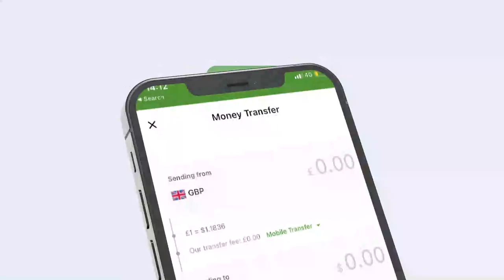Xiisaha caawa iyo Barnaamijka Maanso iyo Madadaalo.